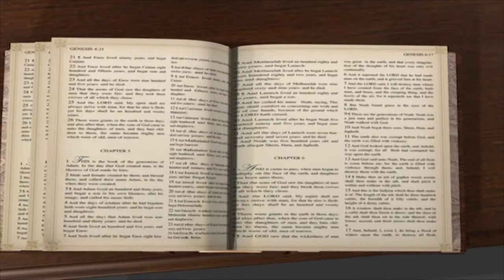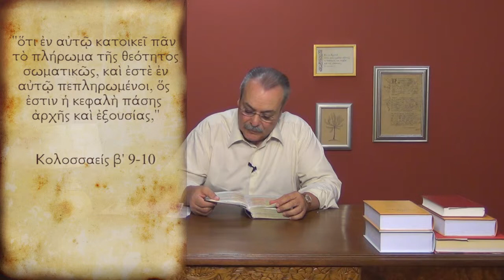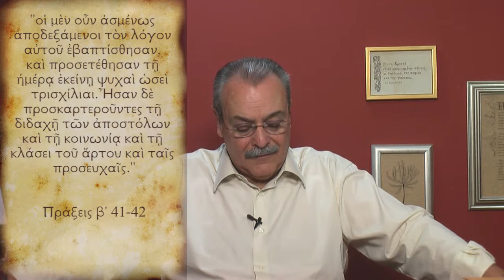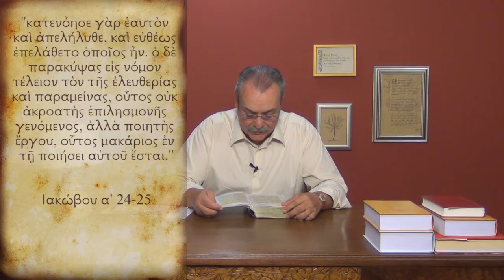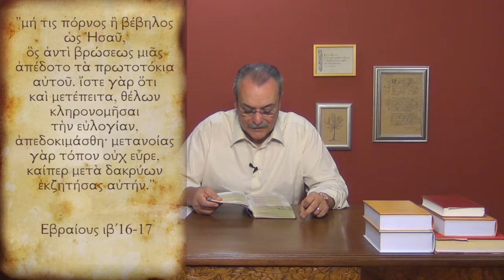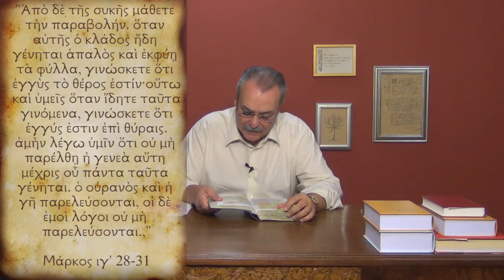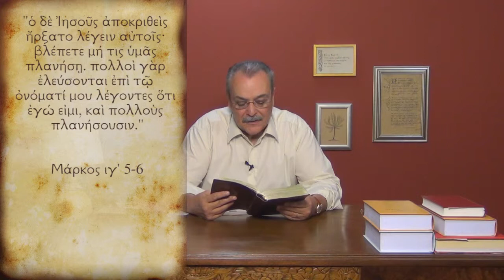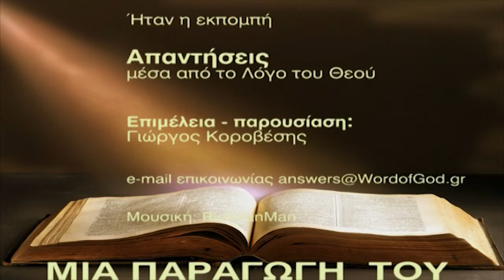Πότε πιστεύετε ότι έρχεται ο Χριστός; (Απαντήσεις Νο158)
Απαντήσεις μέσα από τον Λόγο του Θεού:
1.Τι να κάνω για να είμαι έτοιμη ώστε να λάβω μέρος στην αρπαγή της Εκκλησίας;
2. Πότε πιστεύετε ότι έρχεται ο Χριστός;
Ημερομηνία - 25/09/2012